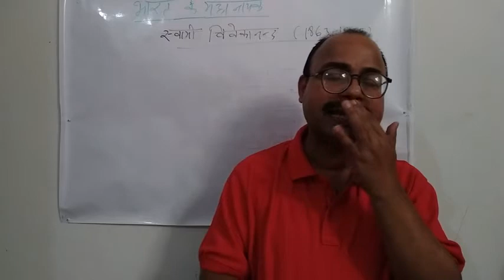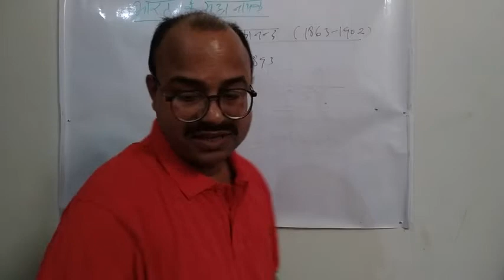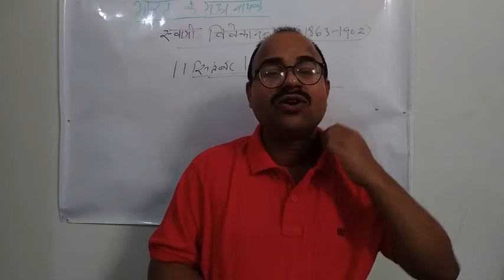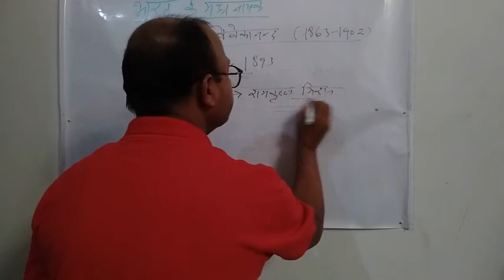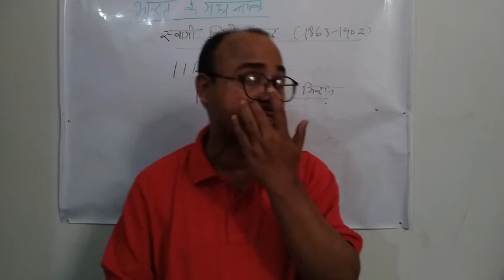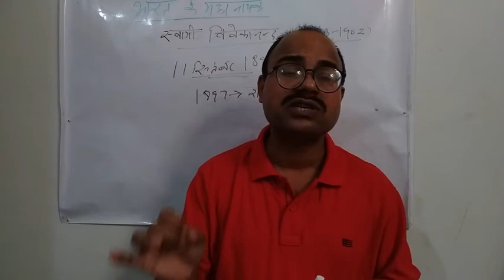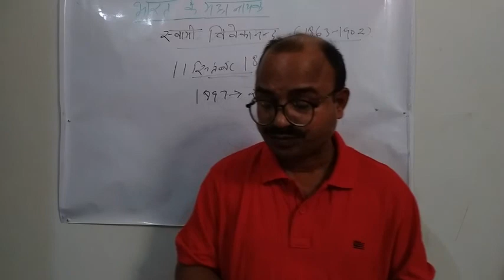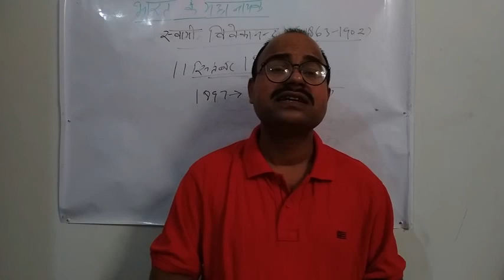इतिहास - भारत के महानायक स्वामी विवेकानंद , By-विकास श्रीवास्तव सर History and GS Expert IAS/PCS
Bharat ke Mahanayak ,Bharat ke Maha purush ,Bharat ke mahan Sant,Nav Hindu Vad ke Janak , Great Philosopher,Rastriyata-Swatantrata ke Janak